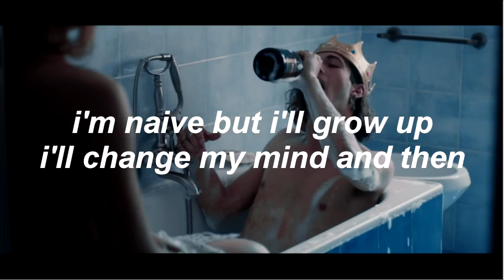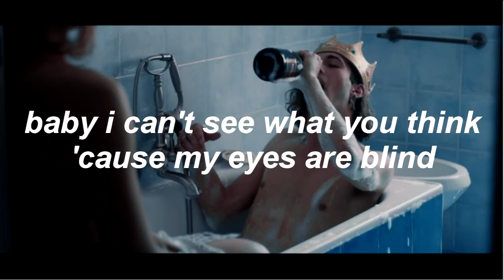måneskin - recovery lyrics